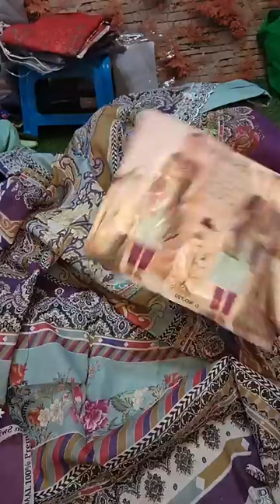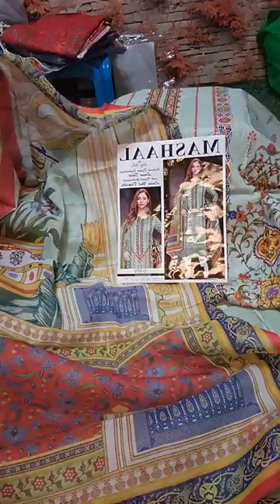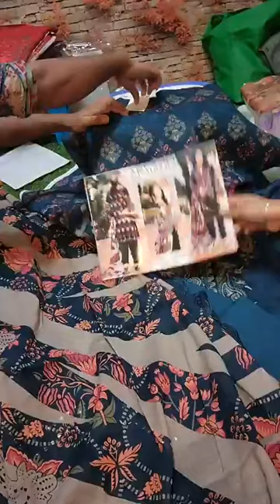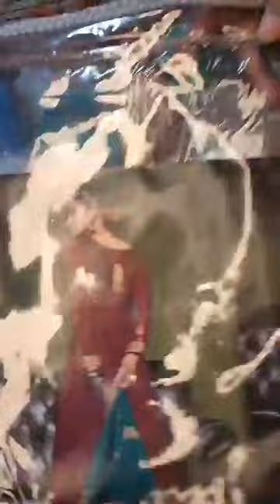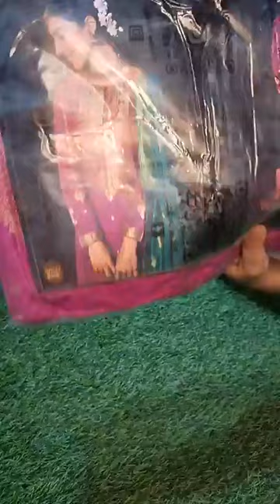আজকে সবার মন মাতানো ড্রেস পাবেন আপনাদের মনের মতো ডিসকাউন্টে 😱😱😱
দৃষ্টি আর্কষণ...